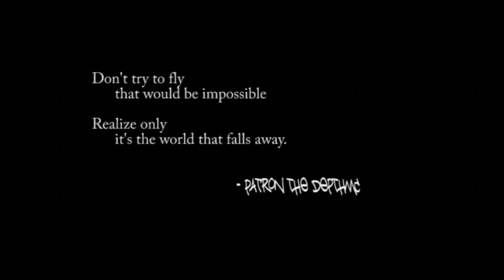Do You Believe Official Video PATRON THE DEPTHMC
"Don't try to fly, that would be impossible, realize only, it's the world that falls away" So. "Do You Believe"
Single from Patron the DepthMC's EP MUSED. Enjoy!!!